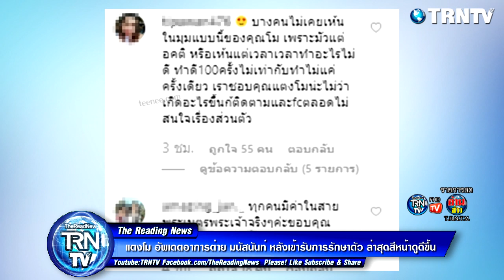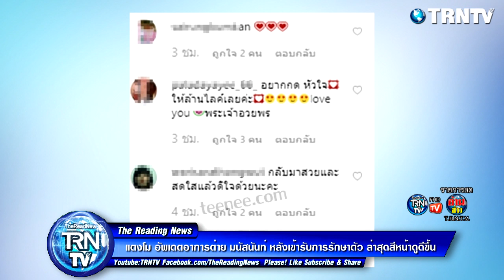แตงโม อัพเดตอาการต่าย มนัสนันท์ หลังเข้ารับการรักษาตัว ล่าสุดสีหน้าดูดีขึ้น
ดาราสาวแตงโม นิดา อัพเดตอาการของ ต่าย มนัสนันท์ ปานดี เพื่อนสาวที่ป่วยด้วยอาการทางจิตจนต้องพาตัวเข้ารับการรักษาที่โรงพยาบาลสมเด็จเจ้าพระยา และ เป็นข่าวเป็นคราวโด่งดังไปพักก่อน

โดยสาวโมแชร์ภาพขณะวีดีโอคอลคุยกับสาวต่ายซึ่งแสดงให้เห็นสีหน้าสีตาสดใส และ อาการที่ดูดีขึ้นเยอะ

# ต่ายมนัสนันท์ล่าสุด